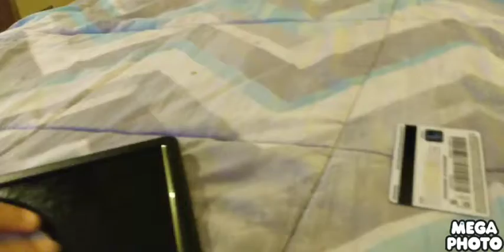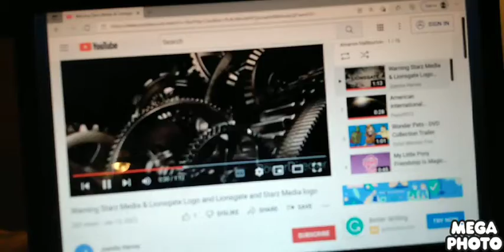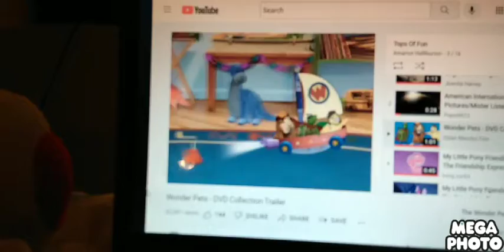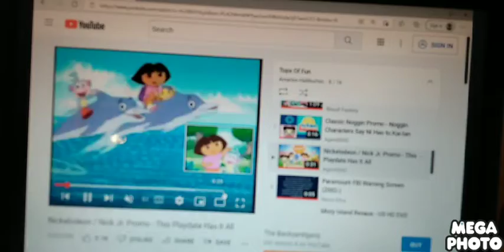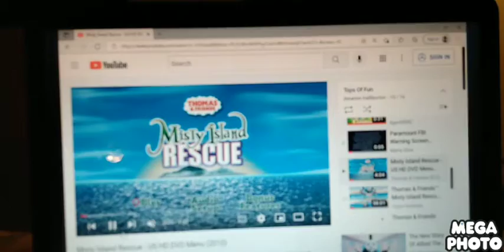Opening to My Little House Friendship This Magic Sleep Express 2003 DVD (With Toad and Bubbles)